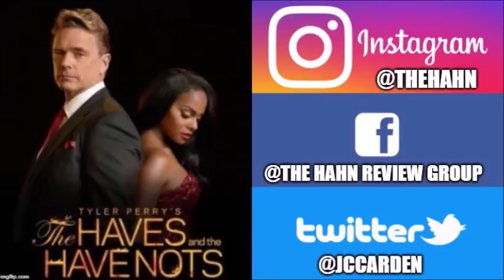Whose Money Did RK Find In The Van? | The Haves And The Have Nots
Is it the money Malik got from Hanna's house? Is it the money that Benny got from the Malones?